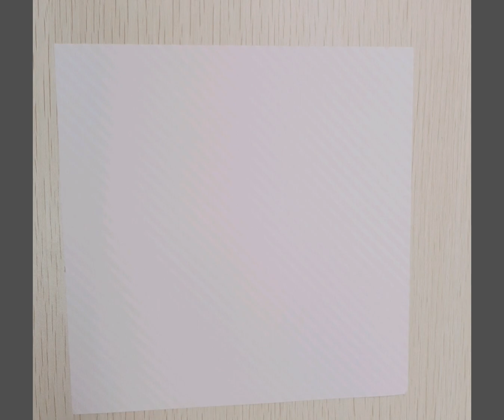Origami: Flying Heart - 摺紙: 翅膀愛心 - Corazón con alas